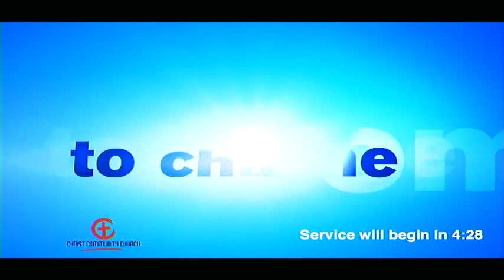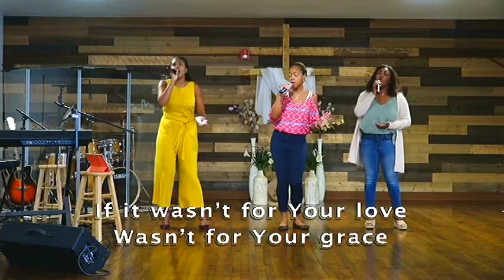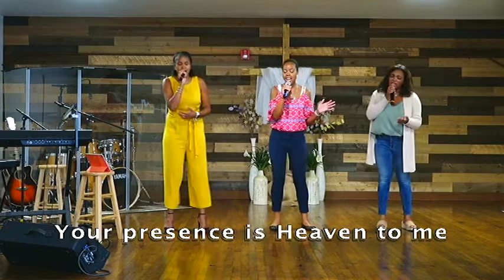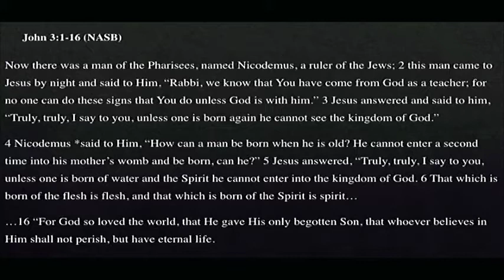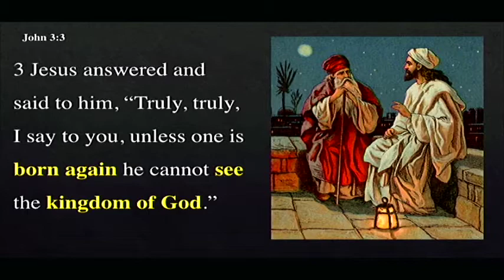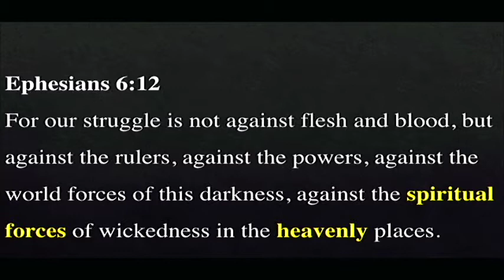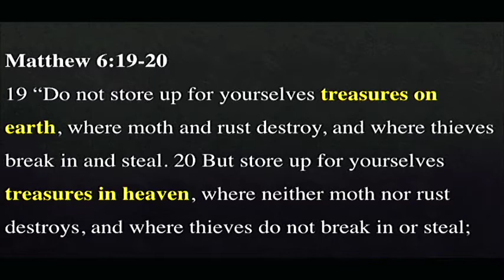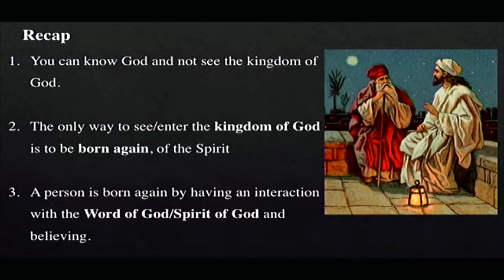Christ Community Church 9.18.22